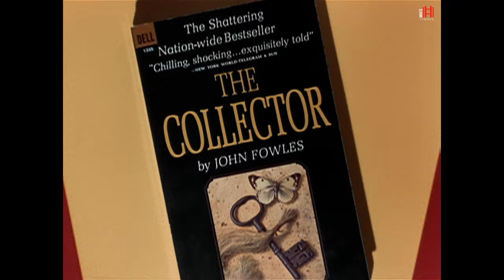The Collector (1965) Trailer | Terence Stamp, Samantha Eggar, Mona Washbourne Movie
The Collector (1965) Trailer - Check out the official trailer for "The Collector," a 1965 movie starring Terence Stamp, Samantha Eggar, and Mona Washbourne.

US Release Date: 1965
Starring: Terence Stamp, Samantha Eggar, Mona Washbourne
Director: William Wyler
Synopsis: A man kidnaps a woman and holds her hostage just for the pleasure of having her there.